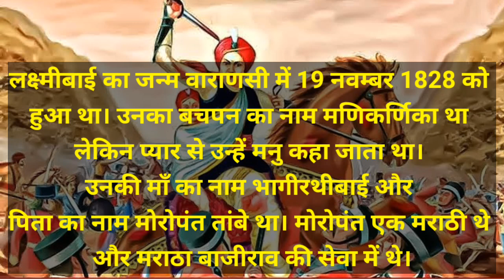कौन है झांसी वाली रानी ! Rani Laxmi Bai !jhansi ki Rani History ! History Subject! Itihas ki Awaaz